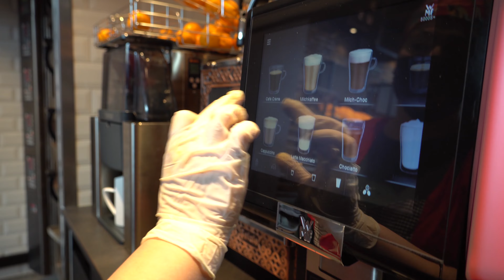Hisar Back Haus - Image Video (Tonaufnahme - Nervös)